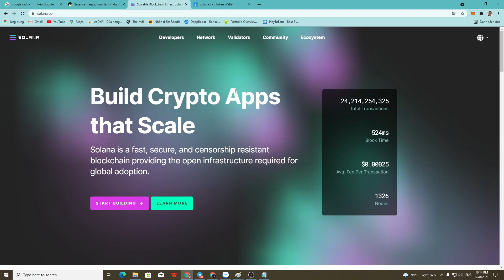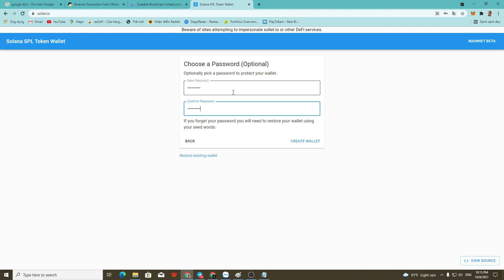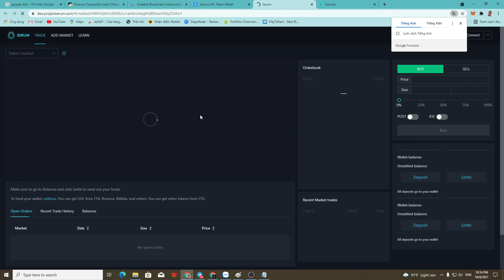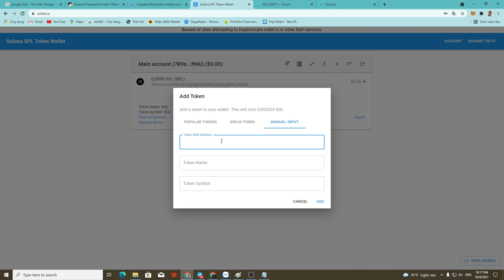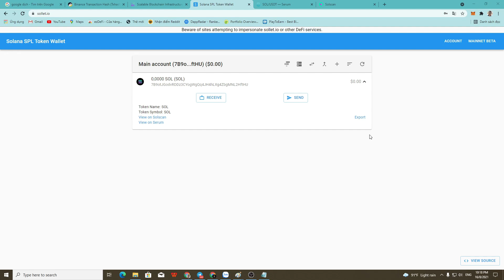Hướng dẫn tạo ví Solana ( SOL ) trên ví Sollet chi tiết từ A - Z.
👉Gas phí SOL anh em có thể mua trên sàn FTX

☘️ Link group telegram:
👉Link đăng ký miễn phí sàn BINANCE nhận 10 % phí giao dịch trọn đời

👉Link đăng ký tài khoản mua bán bitcoin miễn phí giá tốt nhất

►Hướng dẫn sử dụng sàn phi tập trung Pancakeswap và SwapX để mua Token Mạng BSC: